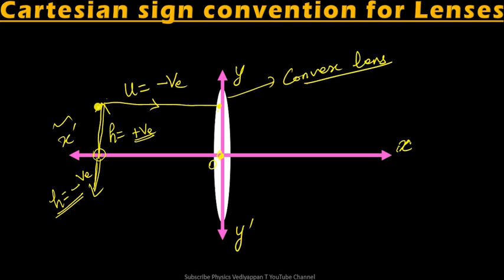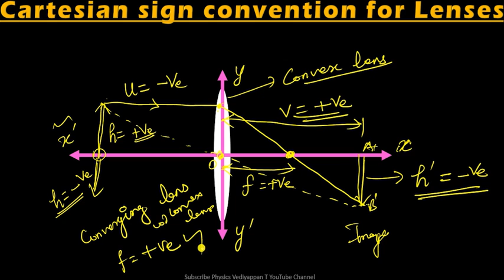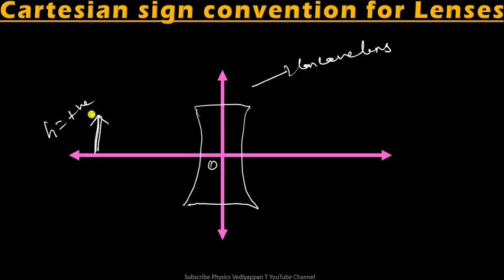Cartesian Sign Convention For Lenses